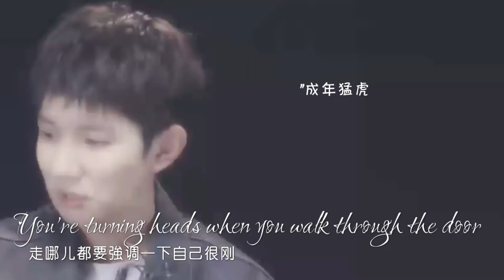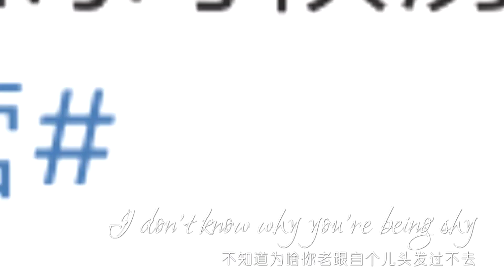[J4F] 王源《What Makes You Beautiful》| "Cứng Ca Siêu Soái & So Mặn..." 😍😂🤣💚💚💚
✎ Cre : 福子的午后放映室

♪ Nhạc : What Makes You Beautiful - One Direction

ღ Ib trò chuyện với Ad qua page Fb kênh nhé mn